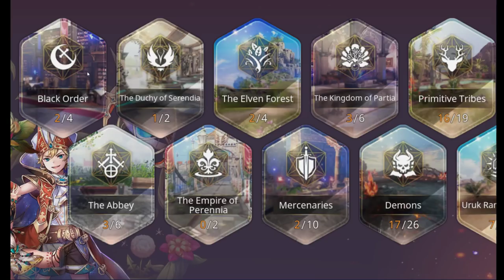[OVERHIT] Major Updates & Changes From Asia Servers - Startup Guide & Review